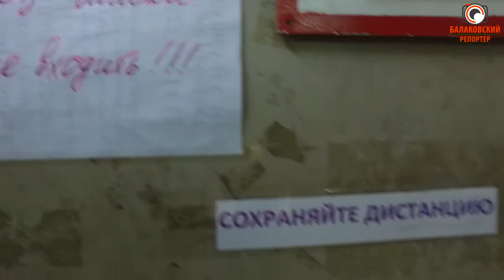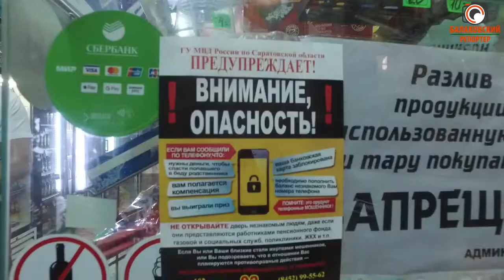За маски все еще штрафуют: полицейские провели рейд по "наливайкам"